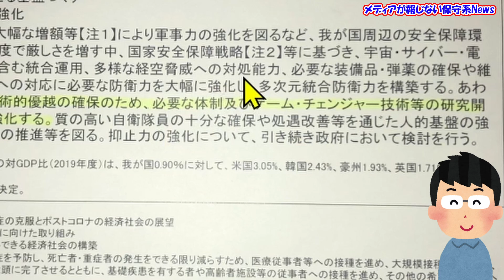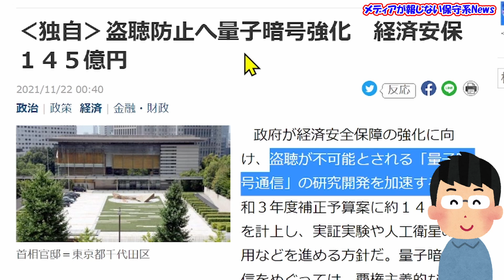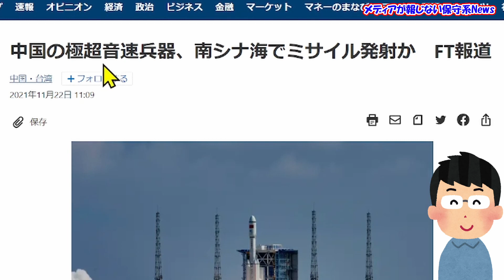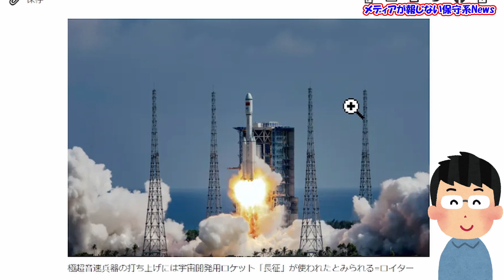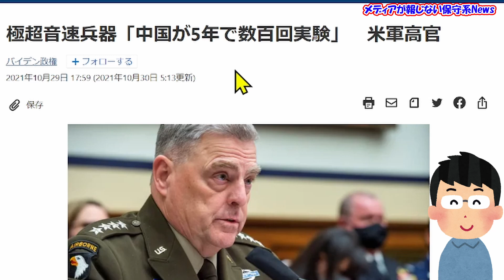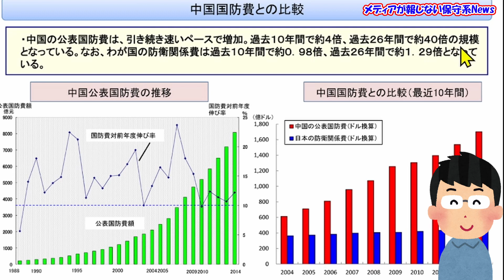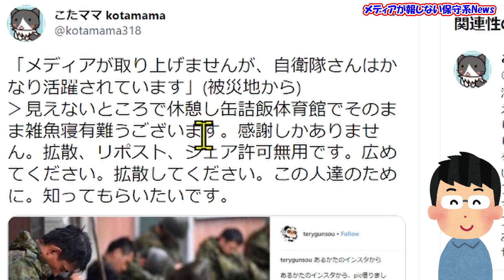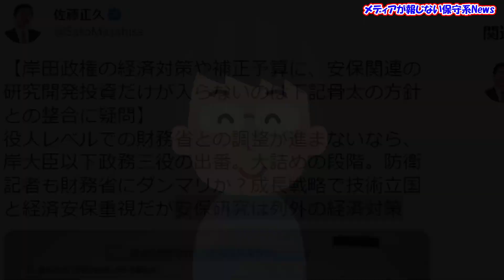ヒゲの隊長佐藤氏が岸田政権を媚中と批判！！防衛研究費の補正予算がゼロ！！安保研究開発投資だけを認めない岸田首相は媚中！！防衛記者もダンマリで報道せず！！【メディアが報じない保守系News】【岸田首相】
【メディアが報じない保守系News】
ヒゲの隊長佐藤氏が岸田政権を媚中と批判！！
防衛研究費の補正予算がゼロ！！
安保研究開発投資だけを認めない岸田首相は媚中！！
防衛記者もダンマリで報道せず！！

◆首相官邸　ご意見募集（首相官邸に対するご意見・ご感想）

‹目次›
00:25 ◆佐藤正久氏　【岸田政権の経済対策や補正予算に、安保関連の研究開発投資だけが入らないのは下記骨太の方針との整合に疑問】
05:36 ◆佐藤正久氏　【このままでは岸田政権への批判も出よう。媚中なのかと？日本学術会議と同じで、経済対策や補正予算案で、安保研究開発投資だけを認めない。】
06:51 ◆佐藤正久氏　【本当にミスマッチ！補正予算での防衛研究はゼロの模様。他省庁が成長戦略等で量子暗号等研究開発投資を認められているのに。
07:41 ◆産経新聞　‹独自›盗聴防止へ量子暗号強化　経済安保１４５億円
08:34 ◆佐藤正久氏　真水で３１兆を超える補正予算、そこで防衛研究開発が0円は、岸田政権の成長戦略や骨太方針とも相入れない。
10:34 ◆佐藤正久氏　【AIやサイバー、宇宙、電磁波同様、極超音速兵器もゲームチェンジャー技術、防衛省もこの分野に思い切った研究開発投資をすべき→
11:30 ◆日経新聞　中国の極超音速兵器、南シナ海でミサイル発射か　FT報道
13:03 ◆JIJI.com　極超音速兵器から飛翔体発射か　中国、今夏の実験で―英紙報道
16:17 ◆日経新聞　極超音速兵器「中国が5年で数百回実験」　米軍高官
16:51 ◆防衛省・自衛隊の『ここが知りたい！』
20:51 ◆佐藤正久氏　【自衛隊明記は隊員の名誉にも繋がり、緊急事態条項は生存権にも直結する事項
21:08 ◆北海道新聞　自民　改憲に前のめり　維新に便乗か　積極発信
23:42 ◆こたママ氏「メディアが取り上げませんが、自衛隊さんはかなり活躍されています」(被災地から)
24:27 ◆首相官邸　ご意見募集（首相官邸に対するご意見・ご感想）

‹引用先›
◆佐藤正久氏　【岸田政権の経済対策や補正予算に、安保関連の研究開発投資だけが入らないのは下記骨太の方針との整合に疑問】
◆佐藤正久氏　【このままでは岸田政権への批判も出よう。媚中なのかと？日本学術会議と同じで、経済対策や補正予算案で、安保研究開発投資だけを認めない。】
◆佐藤正久氏　【本当にミスマッチ！補正予算での防衛研究はゼロの模様。他省庁が成長戦略等で量子暗号等研究開発投資を認められているのに。
◆産経新聞　‹独自›盗聴防止へ量子暗号強化　経済安保１４５億円
◆佐藤正久氏　真水で３１兆を超える補正予算、そこで防衛研究開発が0円は、岸田政権の成長戦略や骨太方針とも相入れない。
◆JIJI.com　極超音速兵器から飛翔体発射か　中国、今夏の実験で―英紙報道
◆日経新聞　極超音速兵器「中国が5年で数百回実験」　米軍高官
◆日経新聞　中国の極超音速兵器、南シナ海でミサイル発射か　FT報道
◆佐藤正久氏　【AIやサイバー、宇宙、電磁波同様、極超音速兵器もゲームチェンジャー技術、防衛省もこの分野に思い切った研究開発投資をすべき→
◆佐藤正久氏　【自衛隊明記は隊員の名誉にも繋がり、緊急事態条項は生存権にも直結する事項
◆北海道新聞　自民　改憲に前のめり　維新に便乗か　積極発信
◆こたママ氏「メディアが取り上げませんが、自衛隊さんはかなり活躍されています」(被災地から)

◆音楽
DOVA-SYNDROME